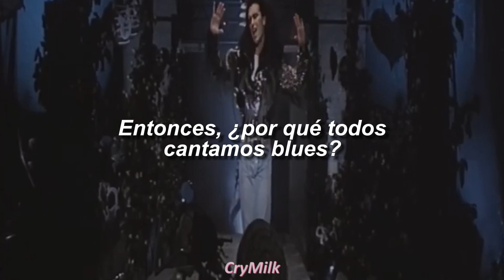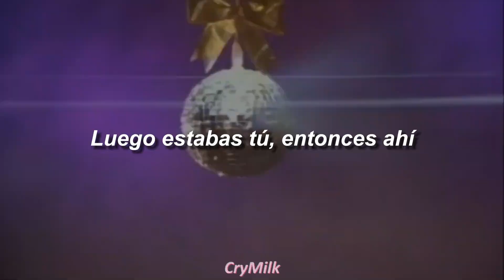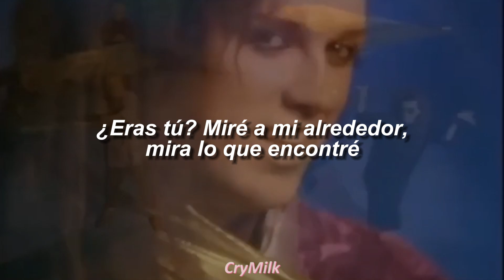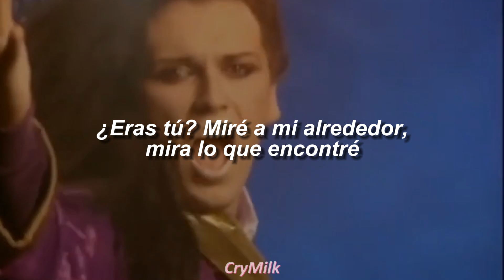Dead Or Alive - Then There Was You | Sub Español